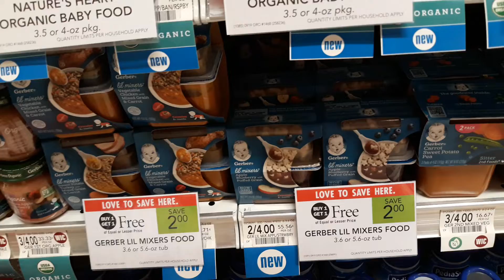Geber Lil Mixers 50¢ at Publix